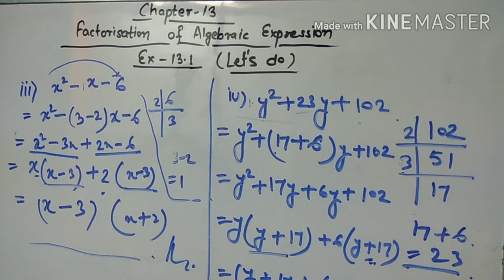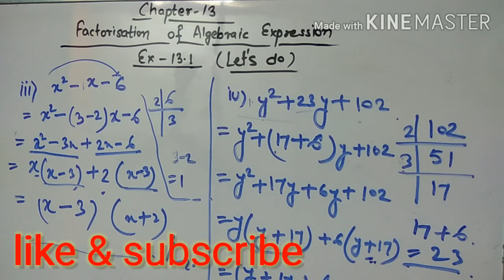WBBSE class -8 maths cha-13, ex-13.1 (let's do )